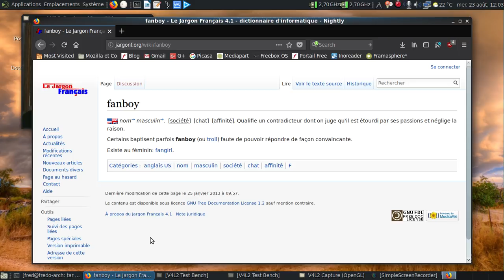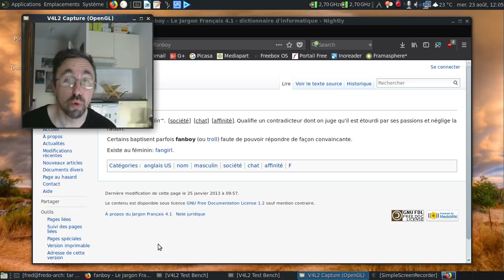Dis Tonton Fred, épisode 76 : les fanboys et fangirls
Parlons d'un cancer des communautés informatique...